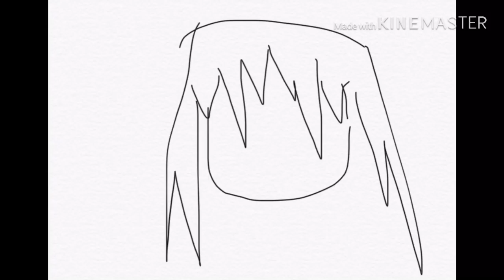a terrible drawing